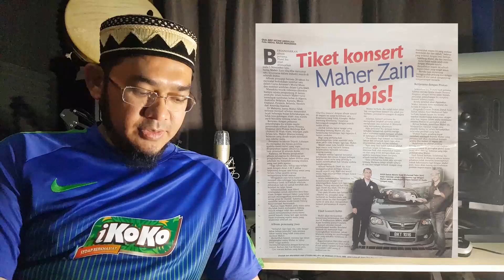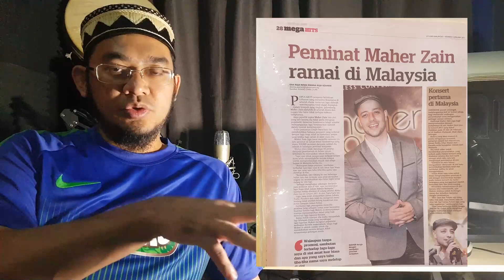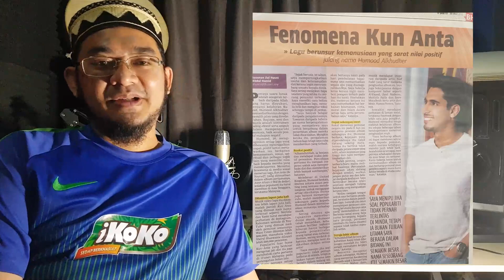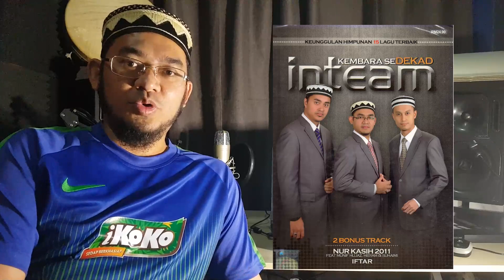SEJARAH INTEAM 8 - Inteam, Maher Zain, Majlis Maulid & Iman Aman....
Penceritaan kisah perjalanan kumpulan Inteam diteruskan lagi, selepas Inteam pulang dari UK dan tragedi ditahan di sana, rezeki semakin mencurah-curah, dapat mengedarkan album Maher Zain. Inteam juga mula mengenali Majlis Selawat dan berpeluang ke Tarim, Hadramawt. Seterusnya Inteam menghasilkan album Iman dan Aman.

P/S - Nantikan buku Biografi Inteam yang akan diterbitkan berdasarkan kisah-kisah penceritaan ini sempena ulantahun Inteam ke 20 tahun.